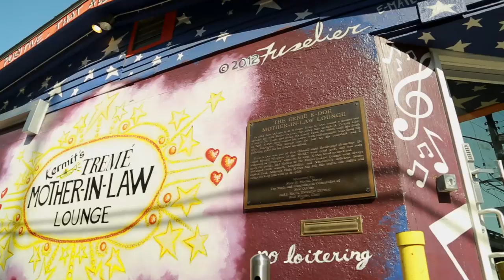ANDREW DUHON TRIO - "Stayin' Alive" (Live in New Orleans)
Andrew Duhon Trio - "Stayin' Alive" Live in New Orleans with Jam in the Van.

Check out Andrew Duhon Trio's other videos from this session!

*** Credits ***
Artists: Andrew Duhon Trio
Director of Photography: Dave Yeaman
Camera Operator: Chris Shashaty
Mixing Engineer: Sean P. Jones
Recording Engineer: Jacob LaCally
Post Production by: Joel Moody